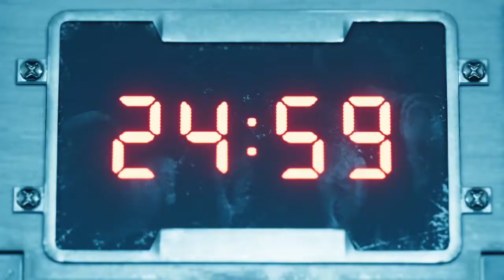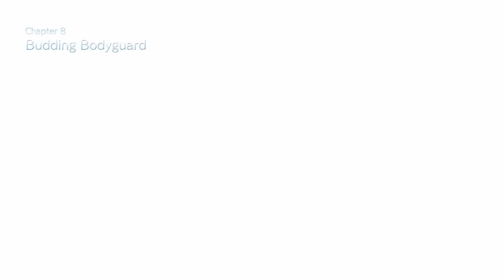Fighting the Airbuster!! - Final Fantasy VII Remake Full Gameplay (Part 10)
Stressful... but fun...